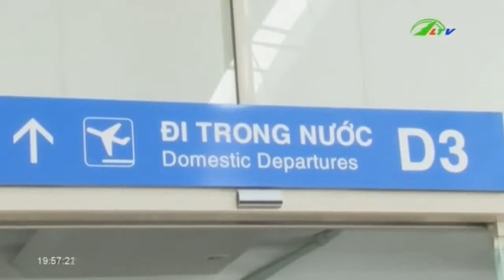Ngành Hàng Không Vào Ngày Tết | An Ninh Lâm Đồng TV